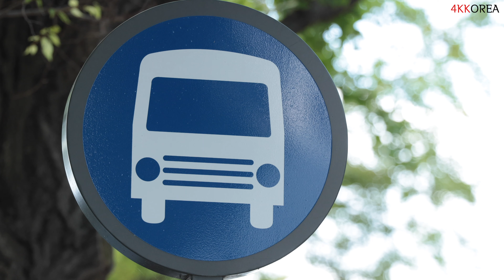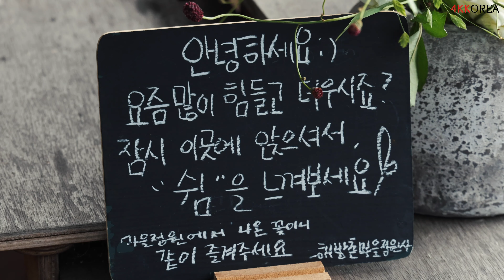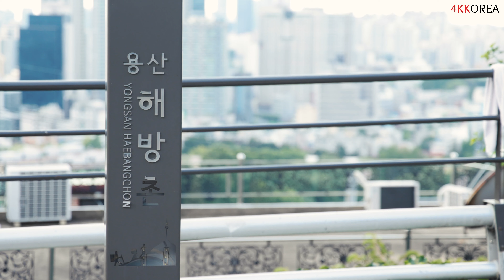S01E144. Near Seoul Tower | Huam-dong | Old town in Seoul | 서울 용산구 후암동 [4K]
Huam-dong is a residential area near Namsan Mountain in Seoul. Buildings in this area are generally limited in altitude to less than 5 stories and 20 meters. There are many low buildings, so you can see exclusive scenery. There are many old houses, but there are many rooftop cafes and restaurants. Director Lee Chang-dong's Burning and Bong Joon-ho's Parasite were filmed in this neighborhood.

용산구 후암동은 서울의 남산 인근의 주거 지역입니다. 이곳의 건축물들은 대체로 5층, 20미터 이하로 고도가 제한이 되어있습니다. 낮은 건물들이 많아서 매력적인 풍경을 볼 수 있습니다. 노후화된 주택이 많이 있기도 하지만 루프탑 카페나 식당들이 많이 있습니다. 이창동 감독의 버닝, 봉준호 감독의 기생충의 일부 장면이 후암동에서 촬영됐습니다.